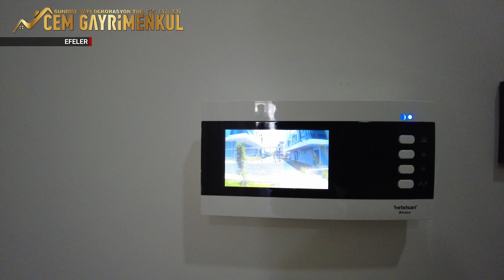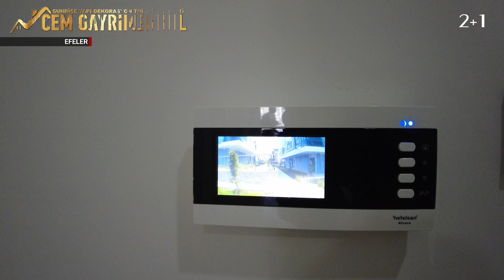Didim Efeler Mah. Köşe Başı Site İçi 1+1 2+1 Satılık Daireler | Didim Emlak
Didim'de Satılık
Site içerisinde 1+1, 2+1 eşyalı ve eşyasız olmak üzere muhtelif daireler